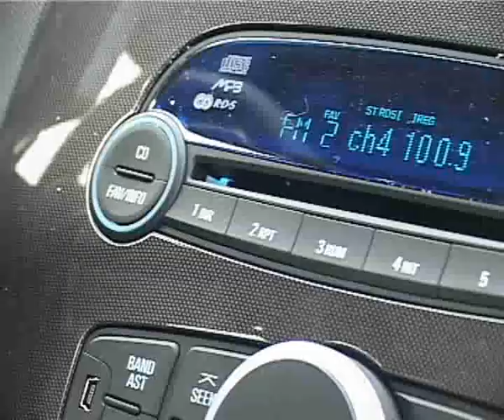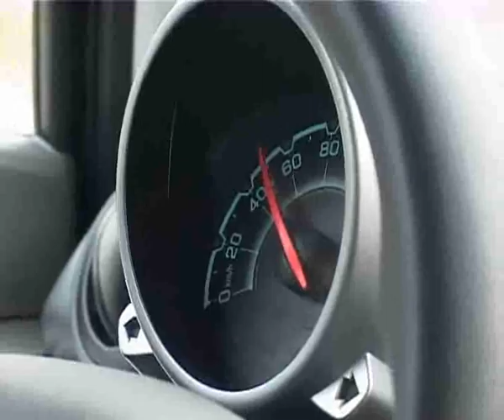Истоки Орел trk-istoki.ru 17.04.2011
Презентация машины (подробнее на сайте trk-istoki.ru)